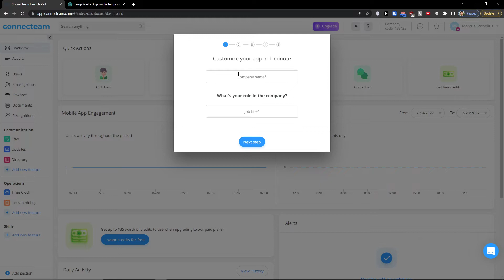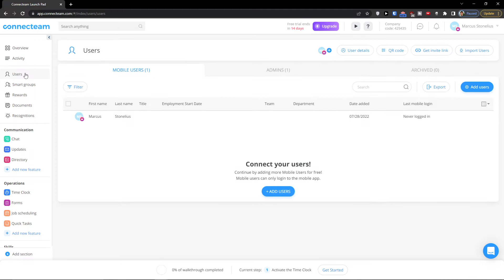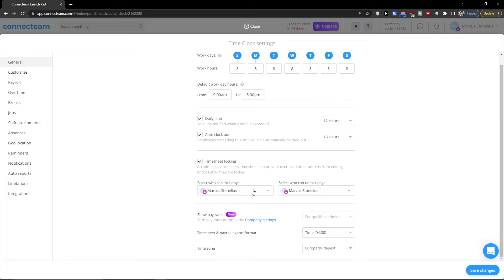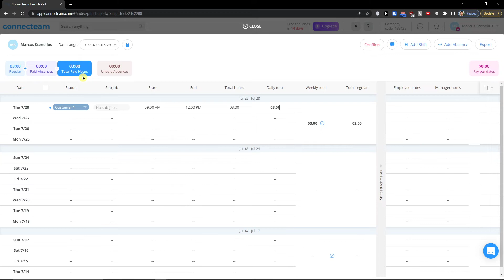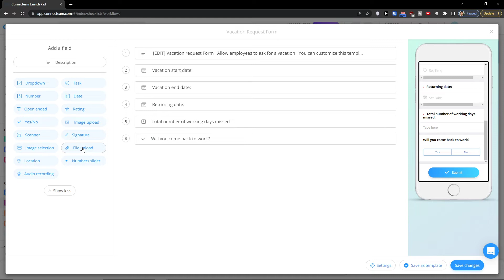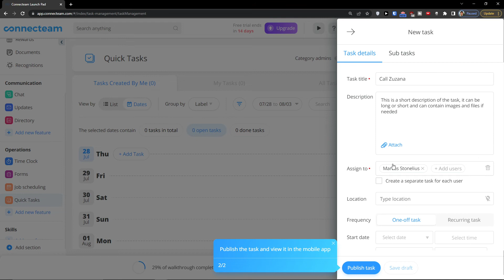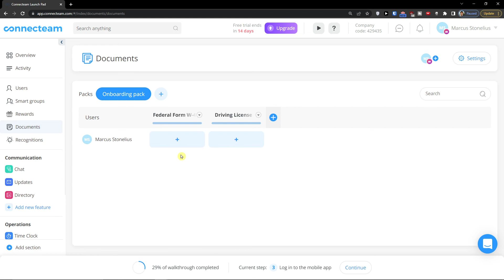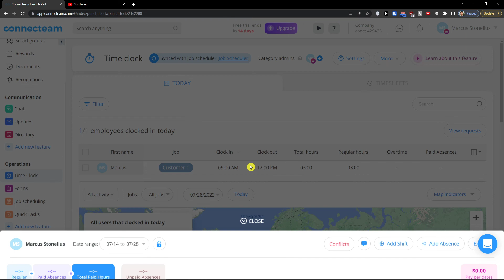Connecteam Tutorial For Beginners - How To use ConnecTeam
In this video you will find out How To use ConnecTeam